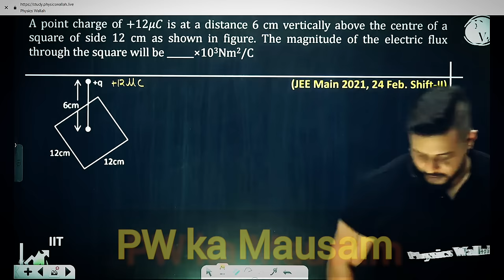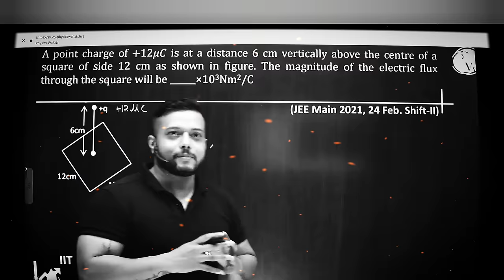MAA ka call in class...BAD news...Rajwant sir hiding his EMOTIONS😢😢🙌🙌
SHORT TRICKS for JEE Mains & ADV. by KOTA Coaching
PHYSICS Book by MR SIR (Manish Raj Sir) & ROHIT GUPTA SIR
CHEMISTRY Book by PANKAJ SIJARIYA SIR
BIOLOGY Book by TARUN SIR & MANISH DUBEY SIR
JEE Mains KOTA Test Series (2023)

JEE Mains & Adv. KOTA FORMULA HAND BOOK 2023

NTA JEE Mains 2023 TEST SERIES (Online)
NTA JEE Mains 2023 TEST SERIES (Printed)
JEE Mains (2023) BEST ONLINE TEST SERIES
JEE Mains (2023) BEST PRINTED TEST SERIES

JEE Advanced 2023 KOTA TEST SERIES

RAJWANT SIR Suggested BOOK

PW COMBO NCERT PUNCH PCB Full Course

PW Physics, Chemistry, Biology NEET 35 Years PYQs
PW 35 Years PHYSICS PYQ
PW 35 Years BIOLOGY PYQ

PW PHYSICS NCERT PUNCH
PW CHEMISTRY NCERT PUNCH
PW BIOLOGY NCERT PUNCH

PW Logo T-SHIRT (BLACK)
PW Logo T-SHIRT (WHITE)

PW FULL YAKEEN Study Material PCB

PW Motivation
RJ SIR motivation
Amit sir motivation
Sachin sir comedy
Sachin sir motivation
IIT Motivation
Sachin Sir op
Rj sir op
Amit sir op
Rajwant sir op